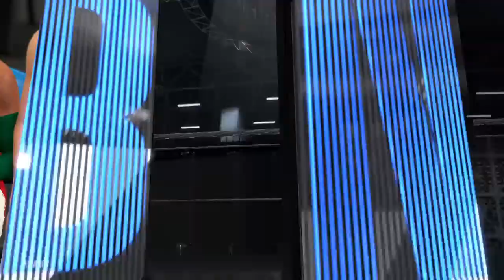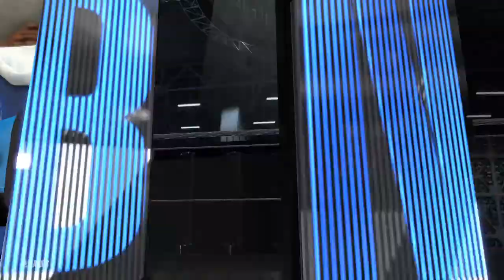2k March Madness Sweet 16 (1) Dayton vs. (4) Louisville